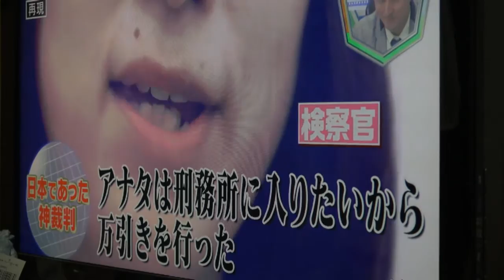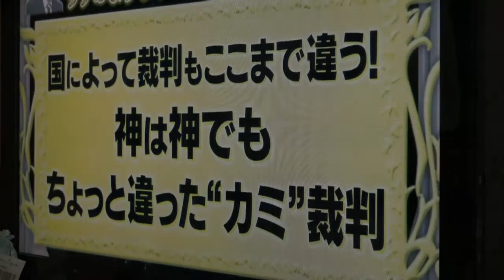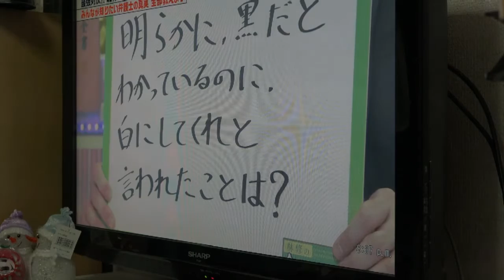Ye Myint Han Live Stream Japan TV Live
Japan TV Live who want to study for Japanese Language.
( ဂ်ပန္ စာ ေလ့လာခ်င္ သူ ဂ်ပန္ တီဗီြ တိုက္ရိုက္ၾကည့္ခ်င္သူေတြ အ တြက္ပါ.